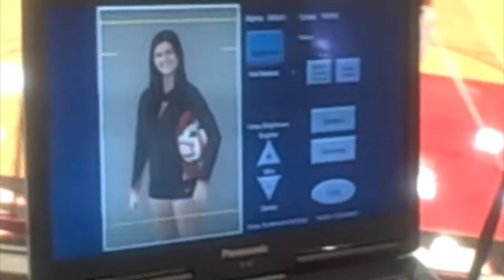Husky Volleyball Lifetouch Photo Shoot